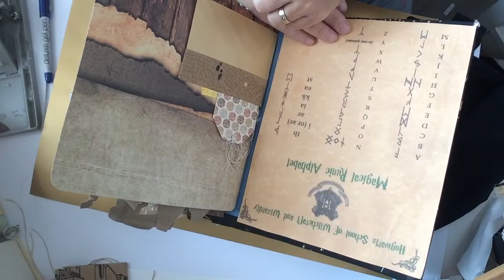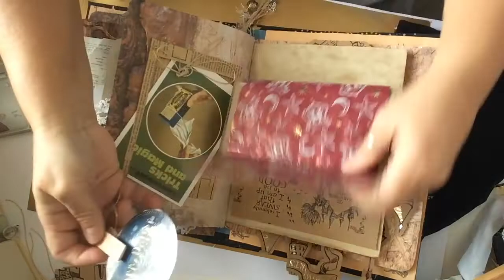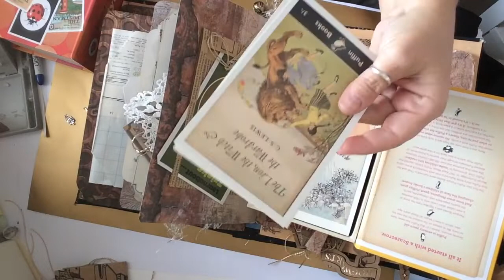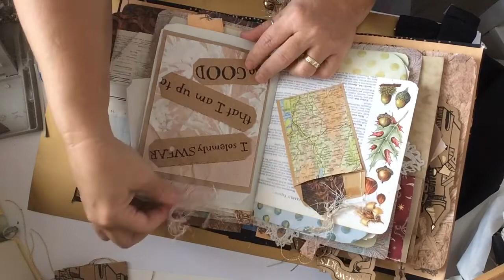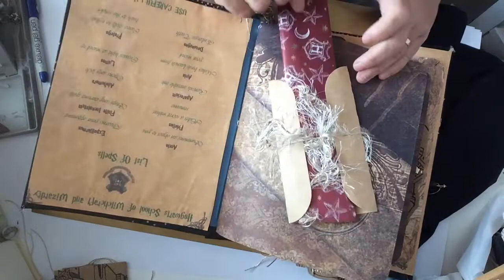Harry Potter have a go journal, pressie for family friend xxx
Iv had my best shot at this Harry Potter journal please please if you have any structured advice would you email me all help welcomed thank you xxx  iv there’s too much too write on here ask for my email 👍 xxx